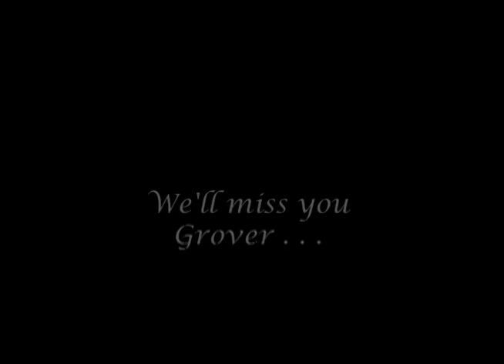We Remember Doug Grover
Part Two of a video tribute shown as his Celebration of Life in 2010